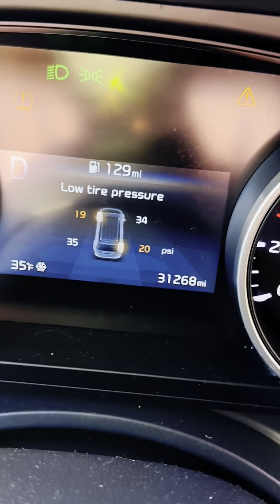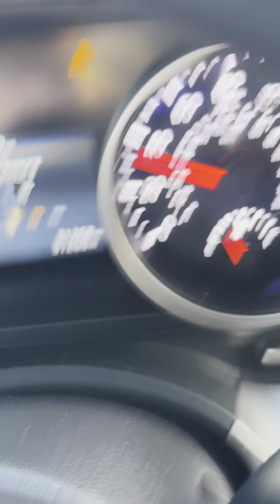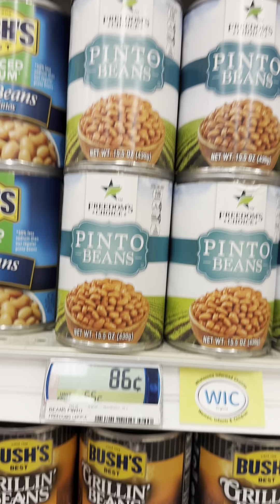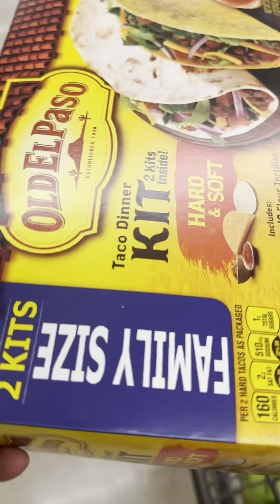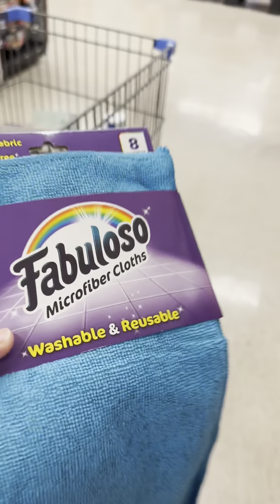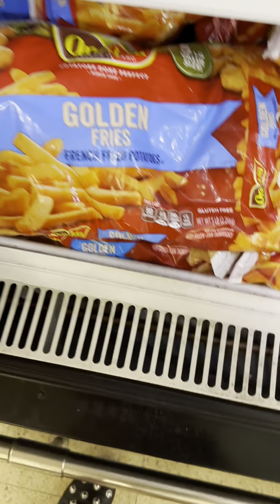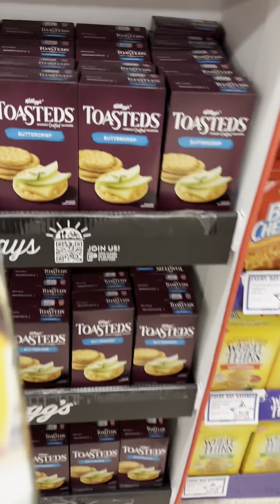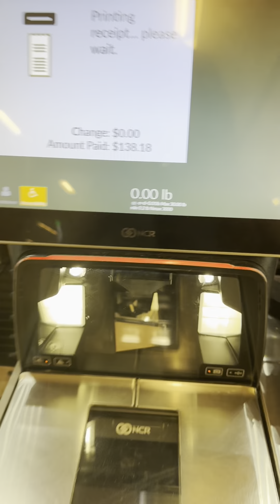Vlogmas Day 5 Sick baby and Grocery Shopping